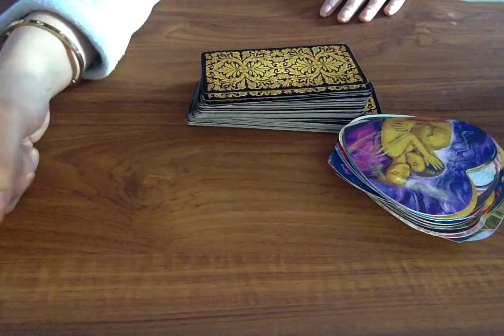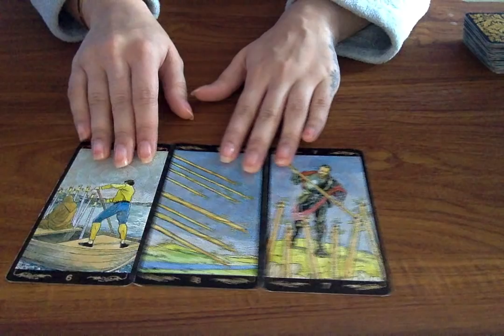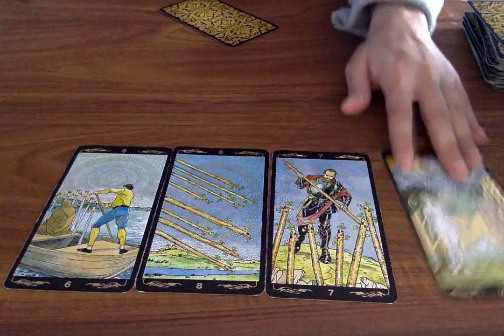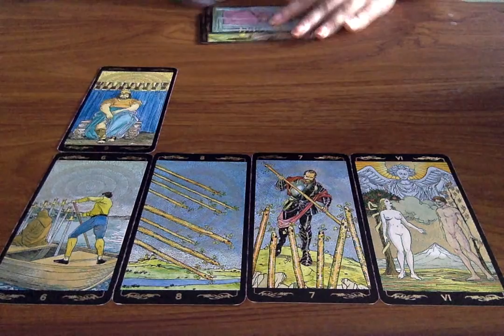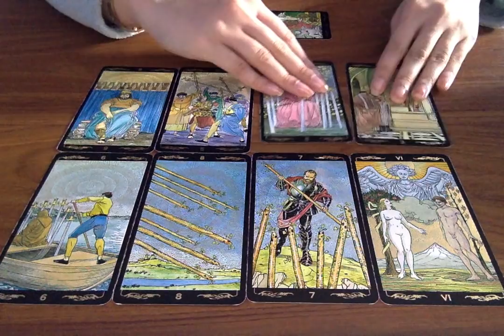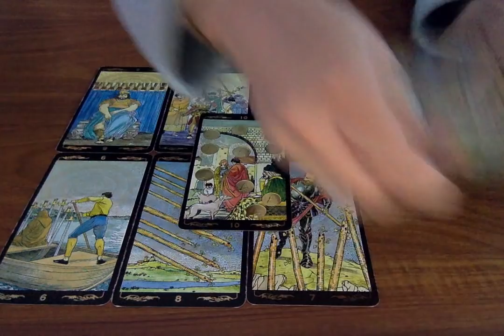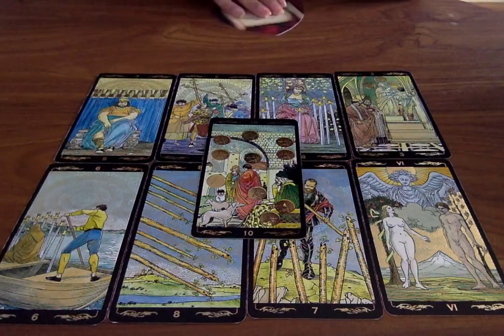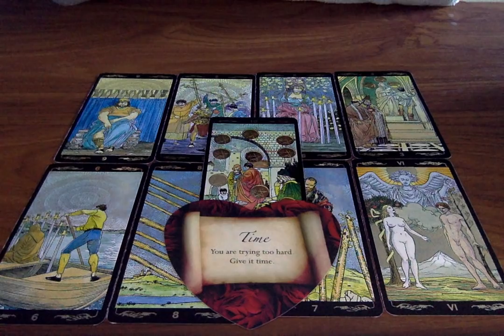ARIES TWIN FLAME *THIS IS WHAT'S COMING...* MAY 2019 | Psychic Tarot Reading